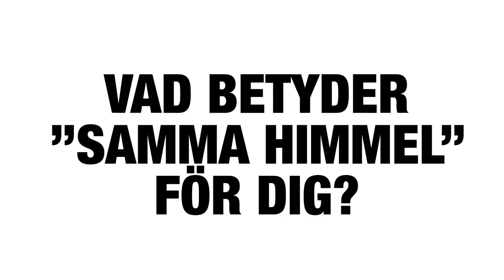Intervju med Kalle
Intervju med Kalle Gracias som är en av artisterna i musikkampanjen sammahimmel. Följ oss på